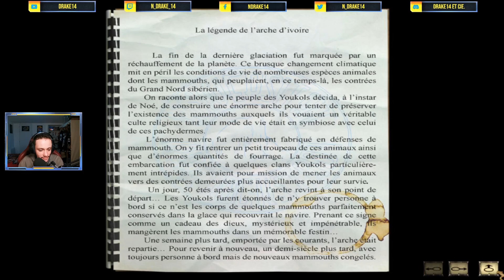[VOD] Syberia | PC | 05 | Départ de Barrockstadt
VOD n°5 de mon Let's Play Live découverte sur Syberia sur PC, extrait du live Twitch du 14/11/23.

Bon visionnage ! ;)